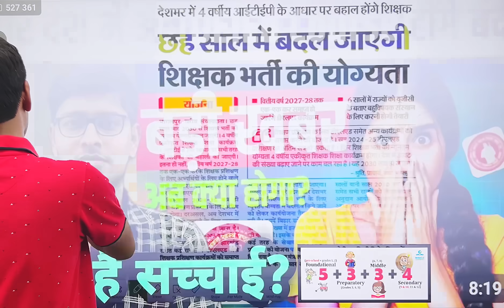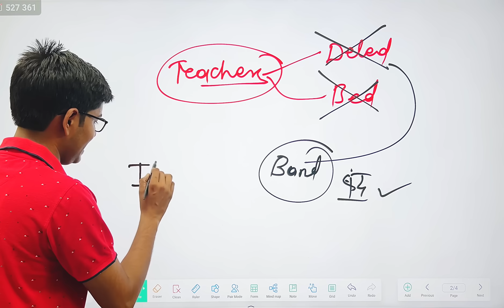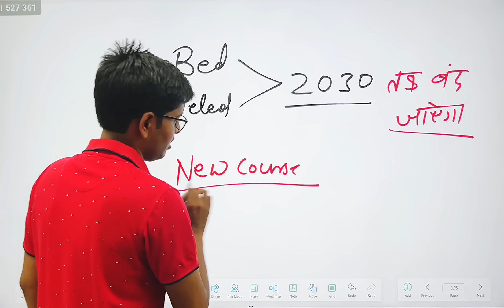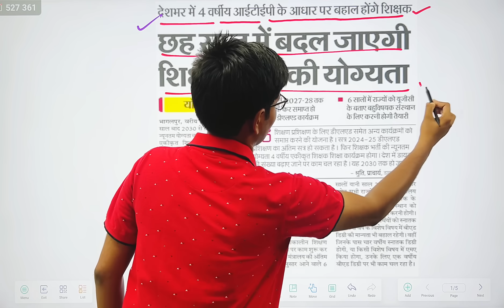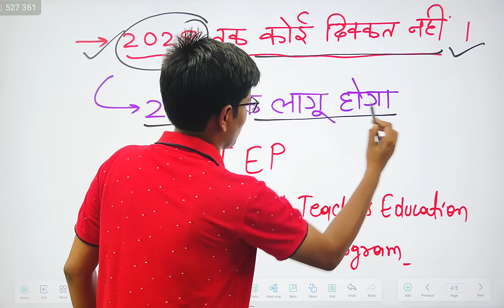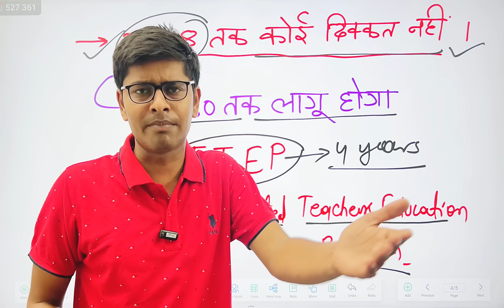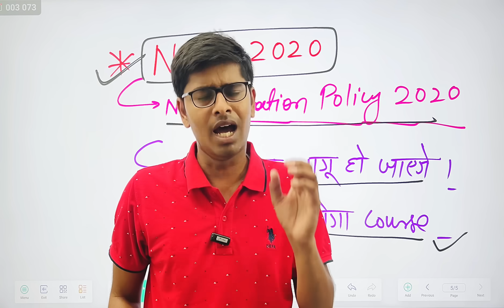2030 तक लागू होगा ITEP Course | Deled Course Band ho gya | Deled Course Closed | D.El.Ed News Today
Deled Course Bnad ho gya | Deled Course Closed | पूरे देश में अब D.El.E कोर्स होंगे बंद |Deled News

BIHAR DELED ANSWER KEY DECLARED...*

deled cut off 2024 | Bihar Deled CutOff 2024| deled entrance exam kab hoga 2024|deled entrance 2024

Deled Cut Off 2024 | Bihar Deled Cut off | deled entrance exam 2024|deled entrance form fill up 2024